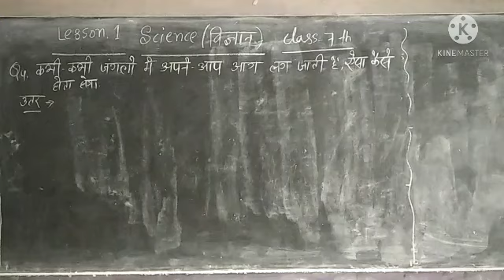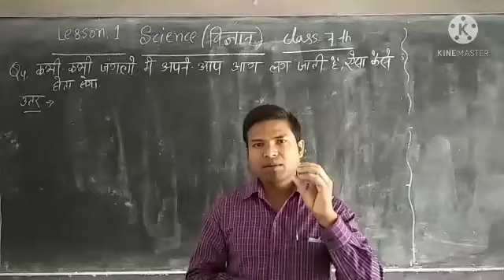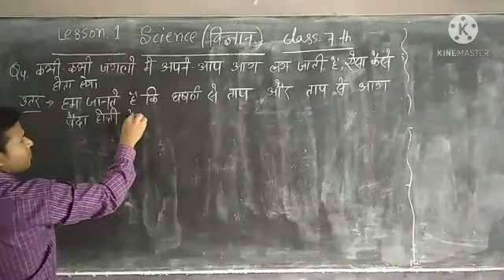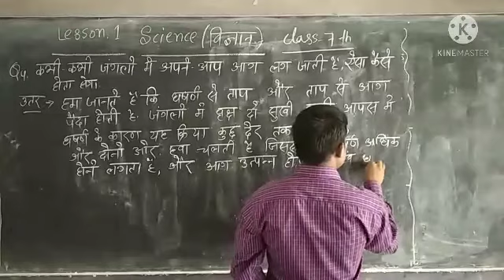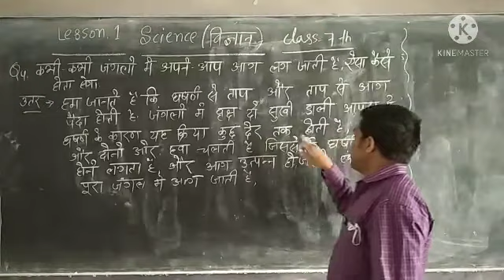Class-8th Science lesson.1(ques ans)4